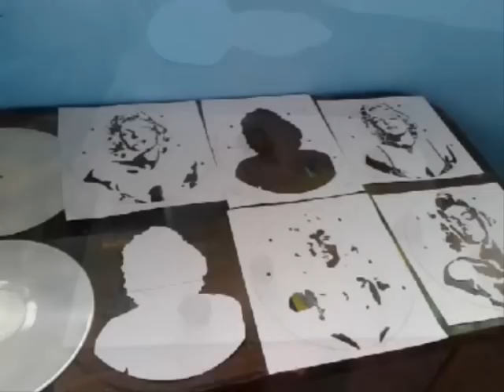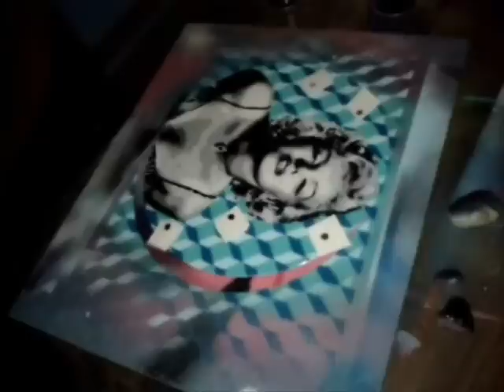marilyn monroe stencil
Hey amigos(@) :
Ayuden a compartir este vídeo si les gusto y no olviden darle like...si gustan pueden dejarme comentarios para subir mas vídeos como este.